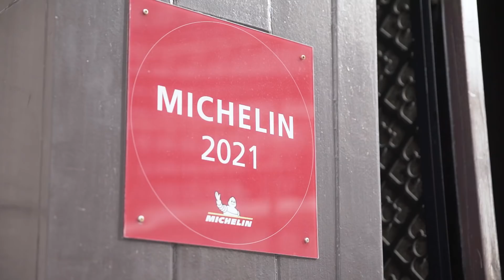คลายร้อนกินข้าวแช่มิชลิน “Royal Osha” 1 ปีมีครั้ง!!!